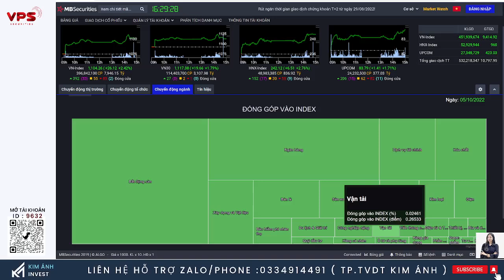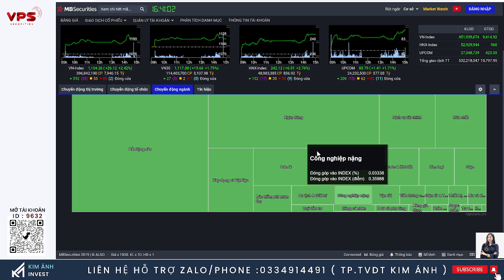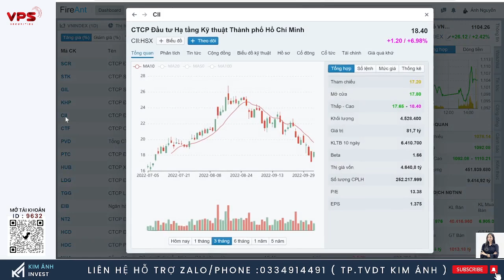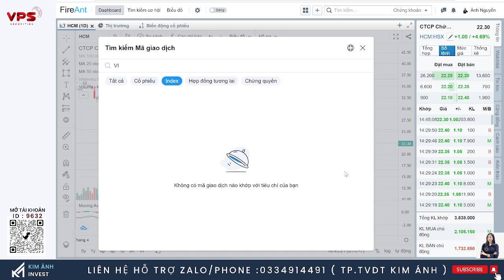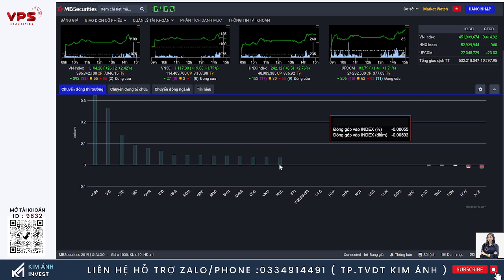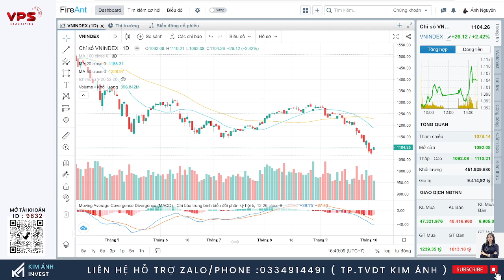NHẬN ĐỊNH THỊ TRƯỜNG 6/10/2022 , TĂNG GIÁ KHỐI LƯỢNG THẤP, CỔ PHIẾU MẪU HÌNH ĐẢO CHIỀU NGẮN HẠN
Mọi ý kiến đều thuộc quan điểm cá nhân, anh chị cân nhắc trong quá trình tiếp thu ý kiến

Đăng ký mở tài khoản giao dịch chứng khoán qua app SmartOne nhập ID: 9632 - Nguyễn Thị Kim Ánh

Link mở TKCK tại VPS nhận khuyến nghị trong hệ thống Khách hàng thân thiết

Hỗ trợ NĐT tại room cộng đồng MIỄN PHÍ , cập nhật thị trường và cổ phiếu trong phiên